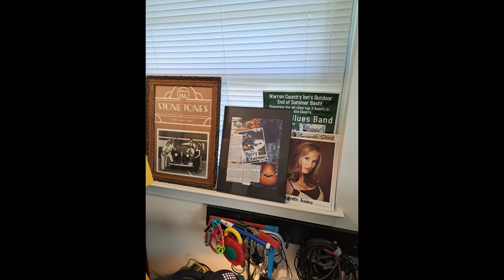Blue Monday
Rockin blues with Mo Cain on harp.